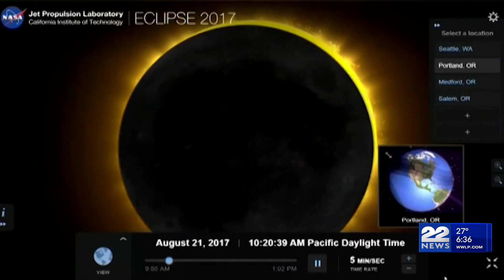How is 2024's solar eclipse different from 2017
A total solar eclipse is rare, but you may remember a similar frenzy not too long ago.